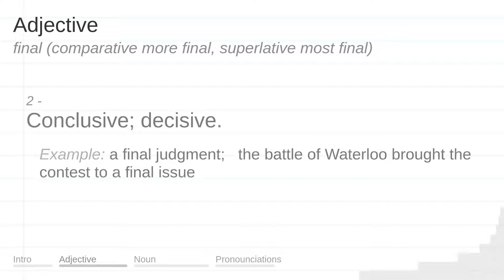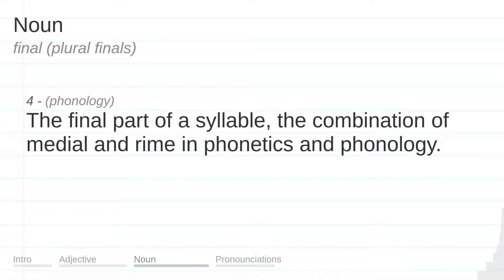FINAL meaning, definition & pronunciation | What is FINAL? | How to say FINAL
What is FINAL?
What does FINAL mean?
How do you say FINAL?
How to pronounce FINAL?

FINAL meaning - FINAL pronunciation - FINAL definition - FINAL explanation